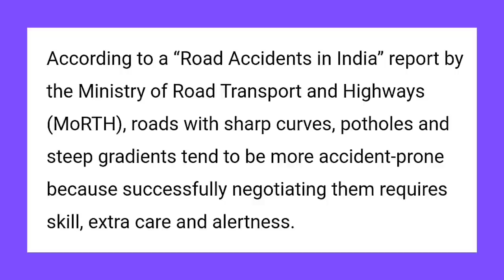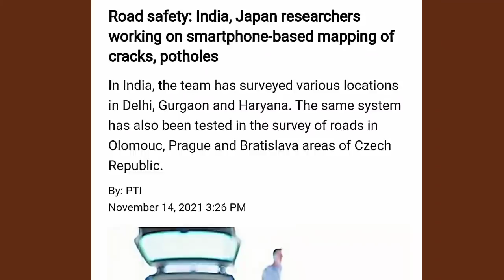Indian Scientists To develop "New innovation" To beat Potholes 🔥 With Japan's Innovative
Road safety: India, Japan researchers working on smartphone-based mapping of cracks, potholes

In India, the team has surveyed various locations in Delhi, Gurgaon and Haryana. The same system has also been tested in the survey of roads in Olomouc, Prague and Bratislava areas of Czech Republic.